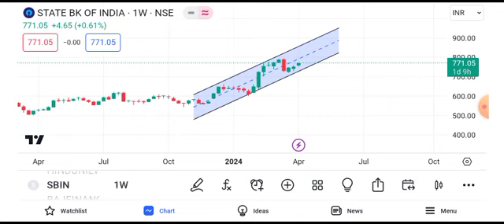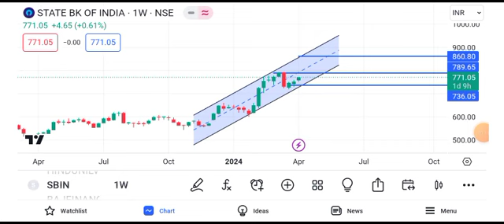State Bank of India share latest news | State Bank of India share news today